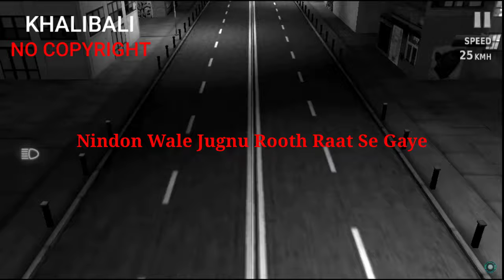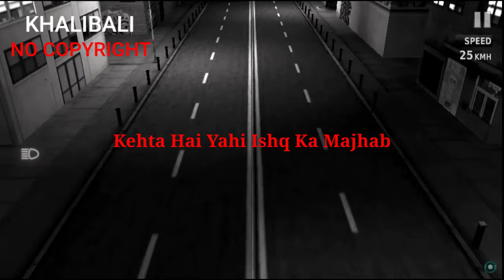KHALIBALI - ( SLOWED + REVERB ) Copyright Free - FULL SONG || Official Gameplay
Khalibali - ( Slowed + Reverb ) Copyright Free - Full Song || Khalibali Ho Gaya Hai Dil || Official Gameplay

• Song - Khalibali Lyrics ► jab se pehna hai maine ye ishq sehra, khali bali ho gaya hai dil, duniya se mera khali bali ho gaya hai dil, tar var dil ke sab toot se gaye, nindo wale jugnoo rooth raaton se gaye, lag sa gaya hai khwabon ka aankhon mein dera, khalibali ho gaya hai dil, sara jahan ghum ke hum tujh pe aake ruk gaye, mere jaise aasman bhi tere aage aake jhuk gaye, padh lu kalma teri chaahat ka, kehta hai yahi ishq ka mazhab, dil pe laga hai ab mere tera pahra khali bali hogaya hai dil,